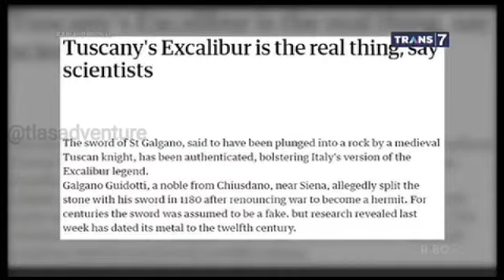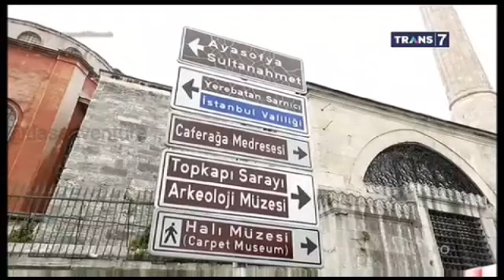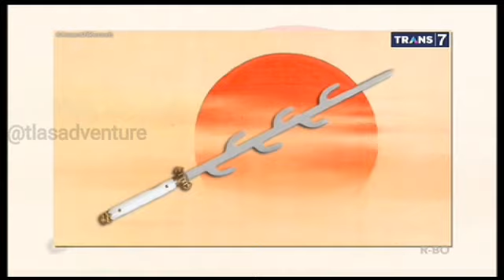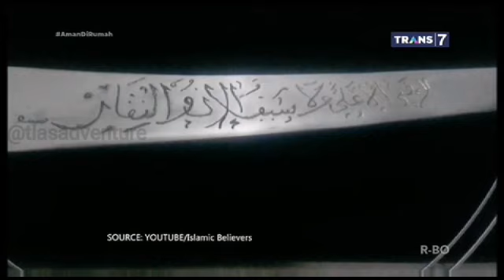PEDANG SAKTI MANDRAGUNA |On The Spot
onthespot TRANS7 .

Pedang sakti mandraguna.
Versi : On the spot.